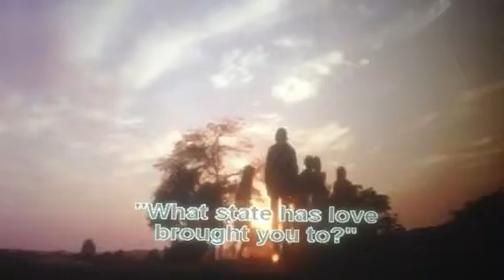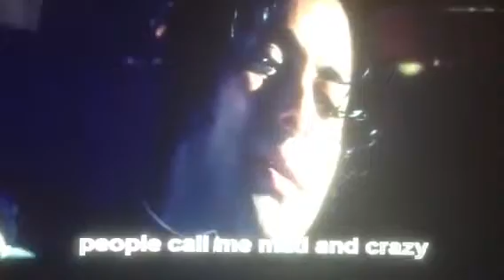"TERE NAM"love song from TERE NAM of salman khan